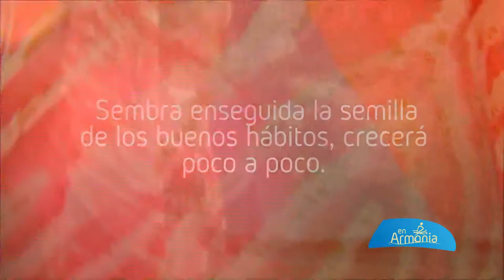EN ARMONIA 228 BLOQUE 3- RESPIRACION DEL TRIANGULO